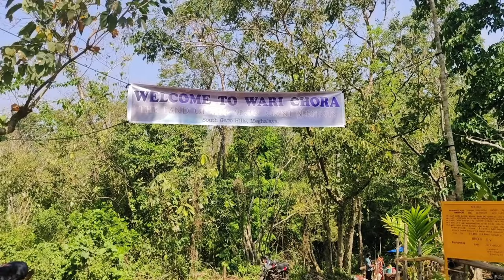Wari chora most crazy and ultimate place😍of meghalaya||@northeastindia@southgarohills|| Vlog no-10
About wari chora👇
                    Wari chora is a small n beautiful 😍 village situated in garo hills,Meghalaya and this village is surrounded by planty of green forests.

The meaning of wari chora is a deep river.The distance between guwahati to wari chora road is more than 236km( 7 hr 27min ) and from dudhnoi,assam to wari chora is 134km(5 hr 30min).

 The best way to reach WARI CHORA is by taking a bike and an off-road car from the city of shillong via NH 106.

                           Thanks 🙏